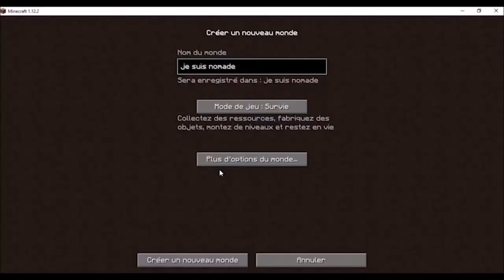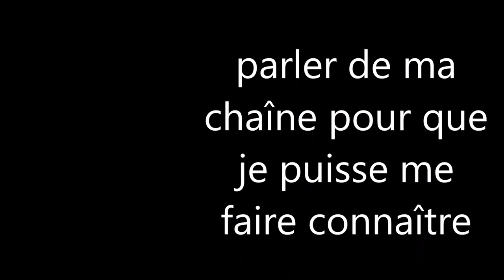hardcore saison 2/vidéo 7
metons des vitre dans cette maison